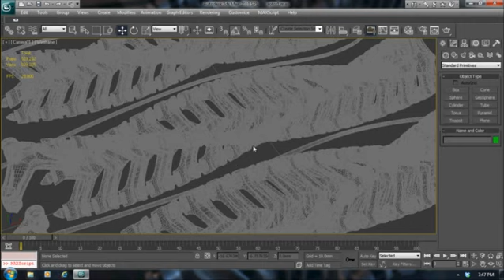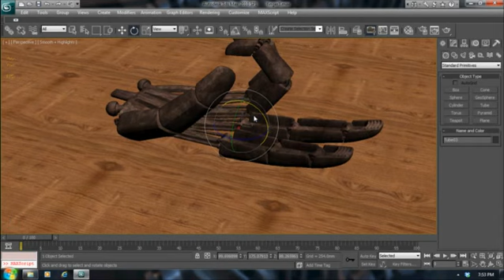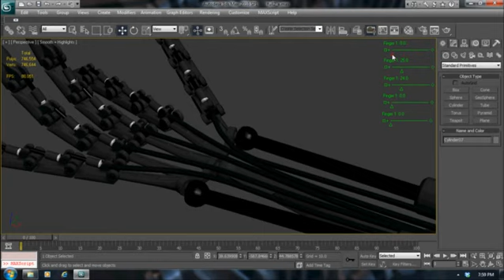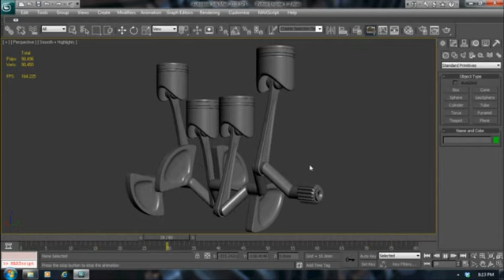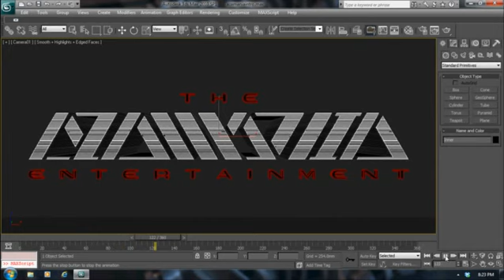3D Creative Works - Azam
3D Studio Max